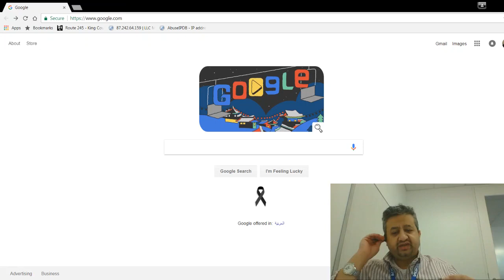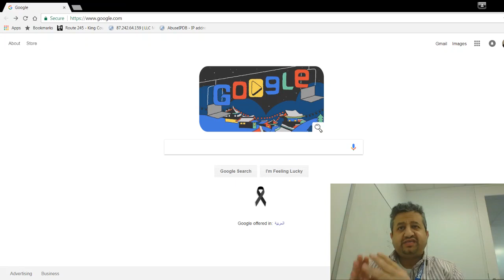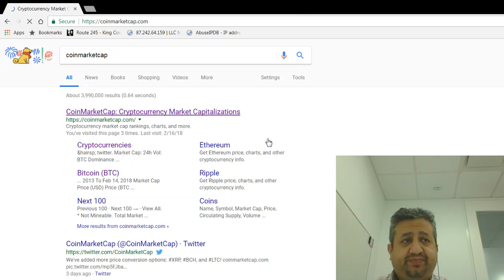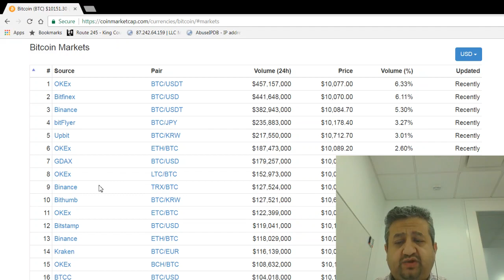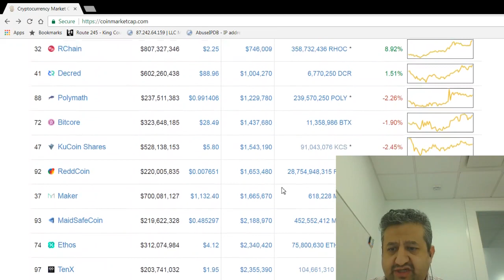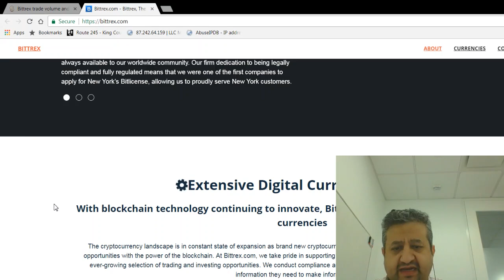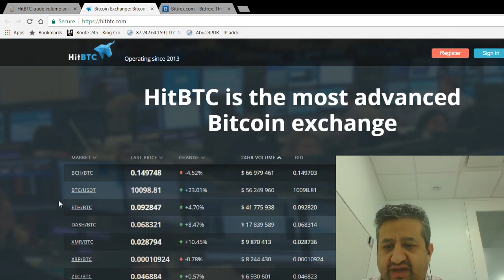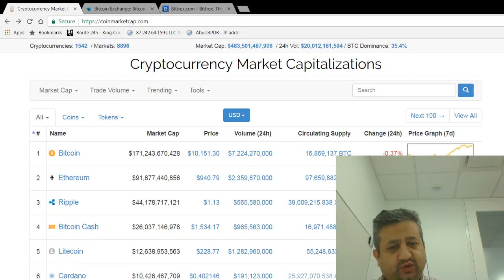[حسب الطلب] كيف تختار منصة لتداول المعلات البديلة ... بعض النصائح في الإسثثمار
اكثر سؤال يتم طلبه منّي ... هنا احاول تعريم الإخوان والأصدقاء كيف يصيدون السمك. بدل من ان اعطيهم السمك